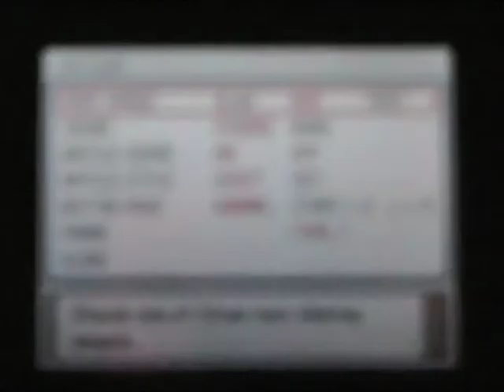sonicfloatzel's PPW Part 1 In the beginning...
This is the first episode of my Pokemon Platinum Walkthrough. In this episode we get our first Pokemon. I know I sound stupid in this episode because I was doing the narration after this was recorded so that's why. After episode 5 I start narrating it while I'm recording, so, don't give up on me because I sound board. Thanks!

(I do not own Pokemon or anything of Pokemon)